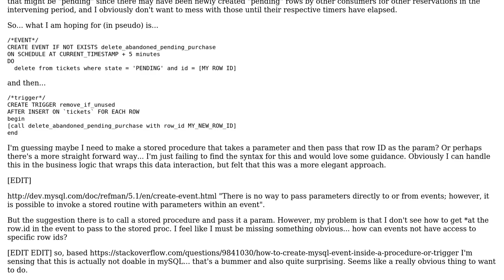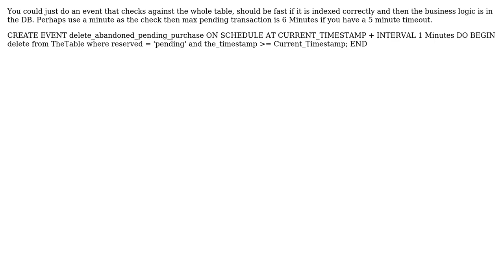How to combine a trigger and an event and have the event use a specific row id? (2 Solutions!!)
How to combine a trigger and an event and have the event use a specific row id?

With thanks & praise to God, and with thanks to the many people who have made this project possible! | Content (except music & images) licensed under CC BY-SA | Music | Images & others | With thanks to user Yevgeny Simkin user Bill Rooney and the Stack Exchange Network Trademarks are property of their respective owners. You are responsible for your own actions.